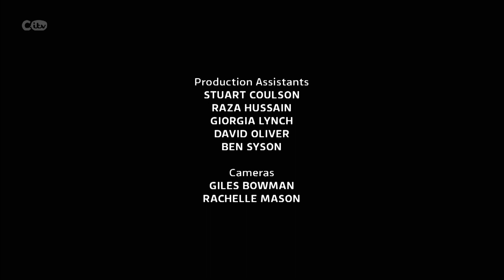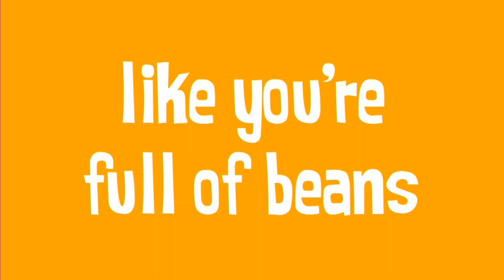CITV on ITV, Continuity, 01.07.2023